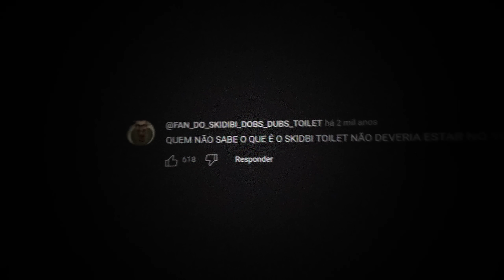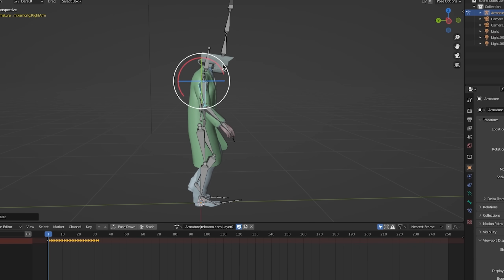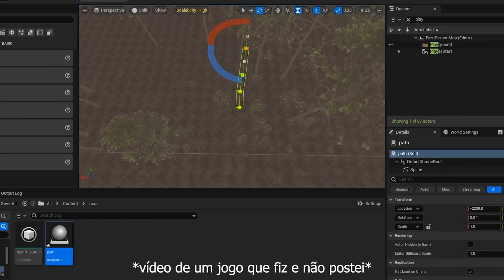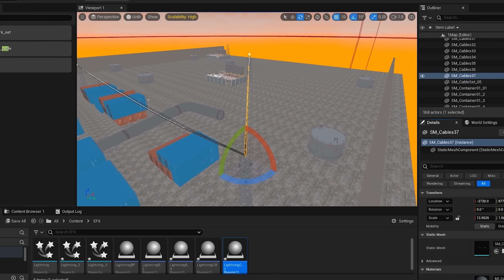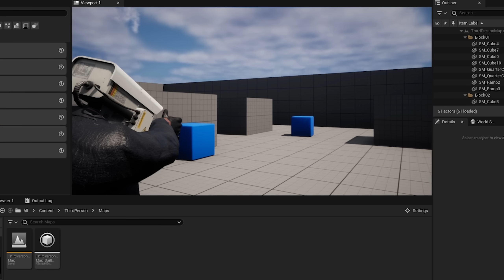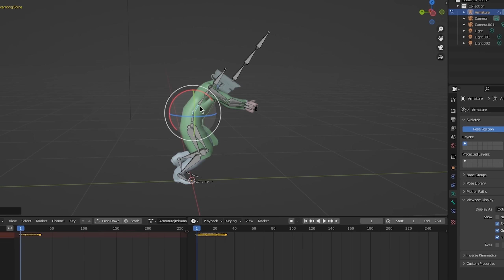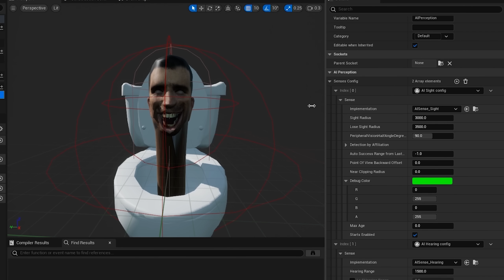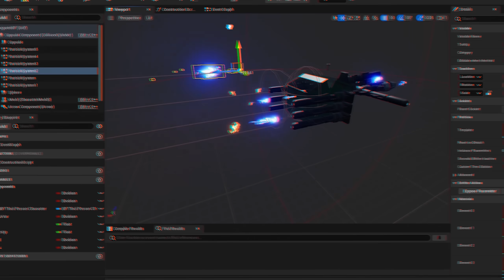Eu fiz o jogo do SKIBIDI TOILET kkkkkk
Oi.

Não me pergunte o motivo, mas é Skibidi Toilet de terror kk.

eu gosto de pudim ^-^